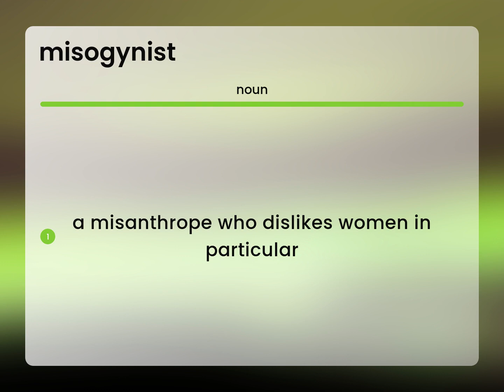Misogynist | definition of MISOGYNIST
MISOGYNIST in the dictionary

Susan Miller (2023, June 25.) What is Misogynist?